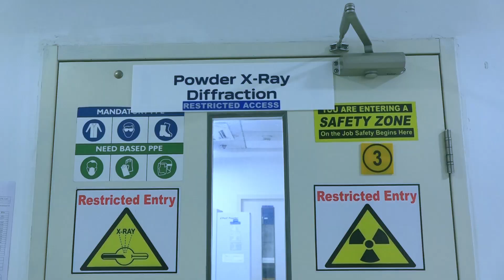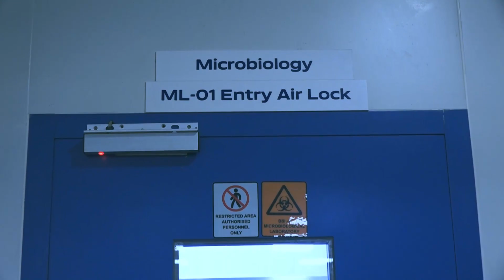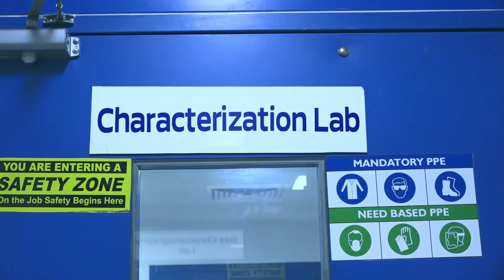Analytical Research Facility at Aragen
Aragen's Analytical research facility offers services for Discovery and Development of novel drugs. These facilities are 21 CFR Part 11 Compliant and USFDA inspected. The facility has LCMS labs, powder-X ray labs, mass spectroscopy and trace metal labs, gas chromatography lab amongst others. It also houses a 60,000 Ltr stability storage facility.